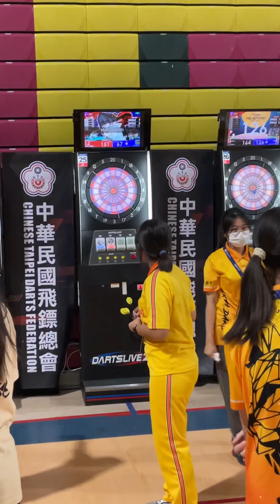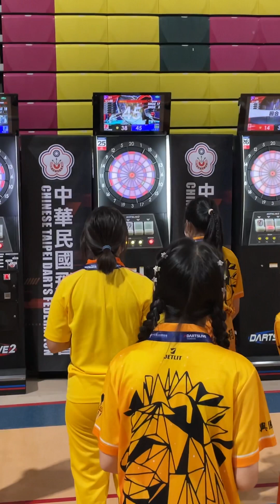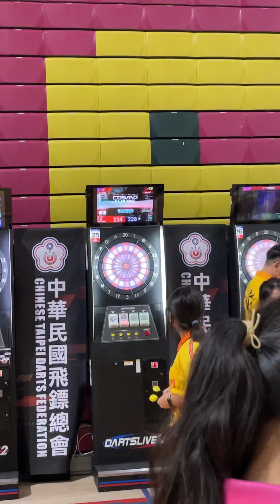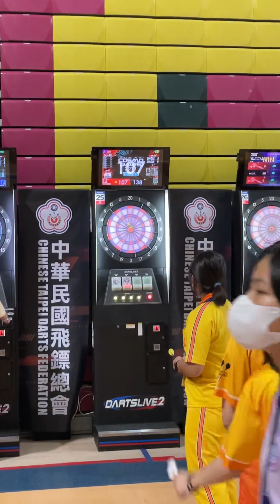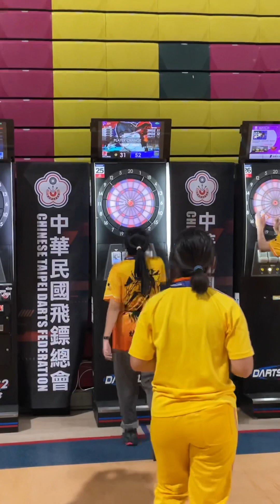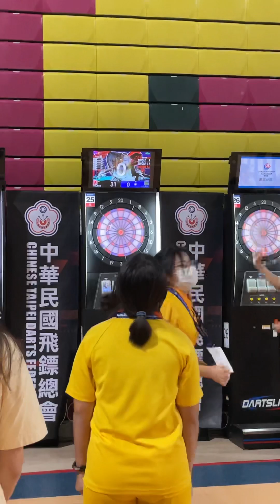全國飛鏢錦標賽 國中女子單打A組雙十國中 胥詠涵 vs 竹縣東興國中 林晏羽